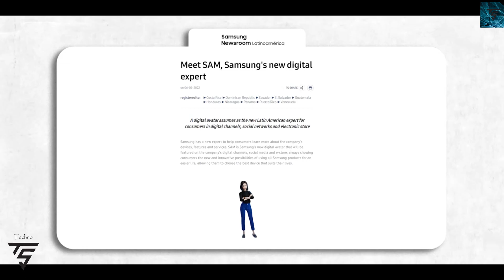Samsung New Assistant?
Will this sam the next Bixby? its official